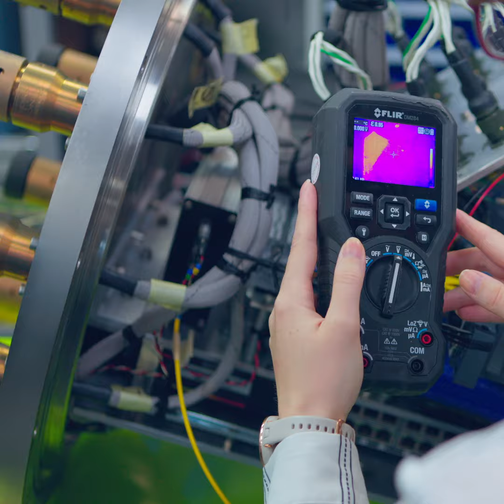ATLAS ELEKTRONIK UK Women in Engineering 2023